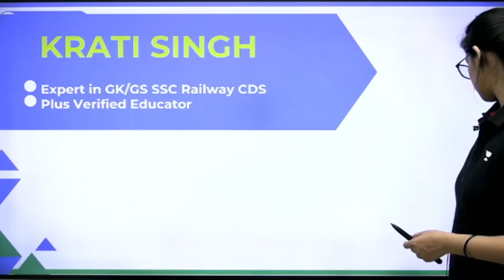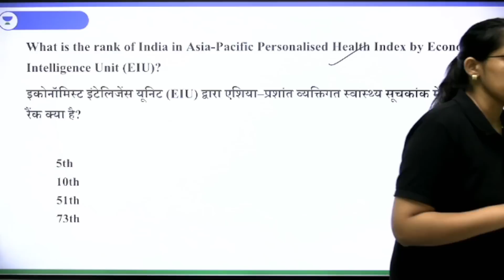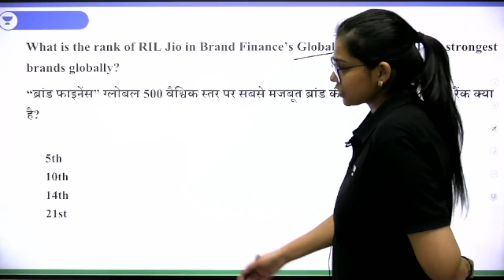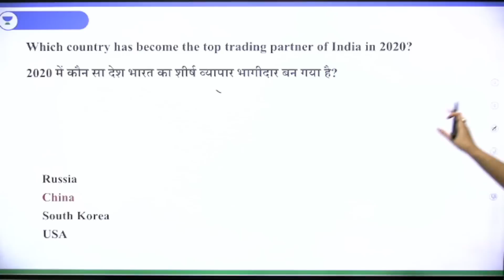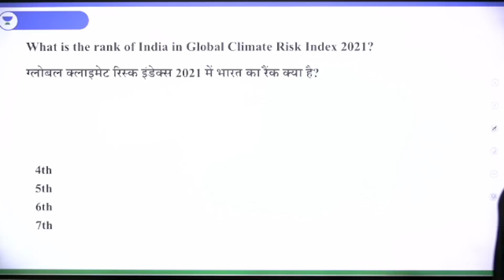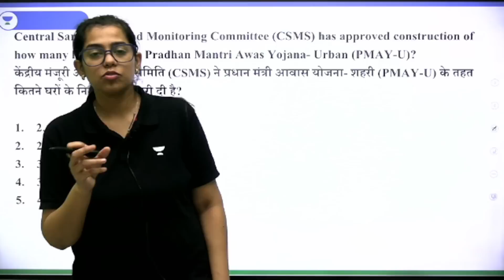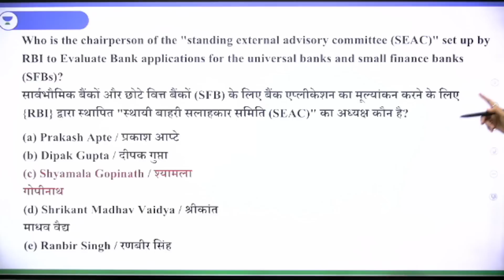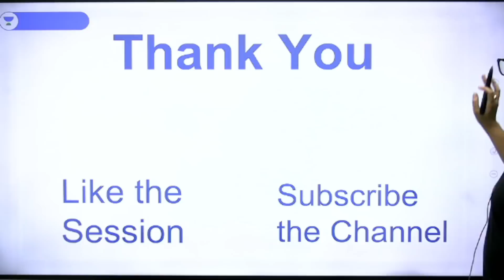5:00 AM - Current Affairs Quiz 2022 | 21st September 2022 | Current Affairs MCQs | Krati Singh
Current Affairs MCQs 21st September 2022 by Krati Ma'am | Current Affairs Questions wifistudy | Current Affairs Quiz 2022

In this Session, Educator Krati Singh will be discussing Current Affairs MCQs of 21st September 2022.

➤ About the Educator:  Educator on Wifistudy and has speciality for teaching current affairs and static gk for SSC/ Railway/UPSC exams

You can enroll to Unacademy Subscription and get the following benefits:
1. Learn from your favourite teacher
2. Dedicated DOUBT sessions
3. One Subscription, Unlimited Access to Live Online Classes and Videos
4. Real-time interaction with best-in-class teachers
5. You can ask doubts in live online classes
6. Limited students in each Class
7. Download the videos & watch them offline